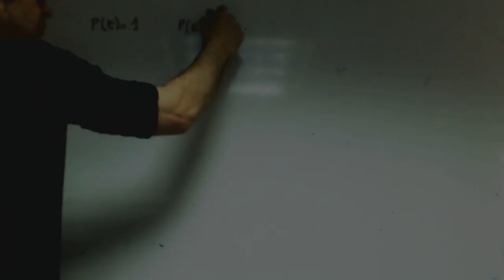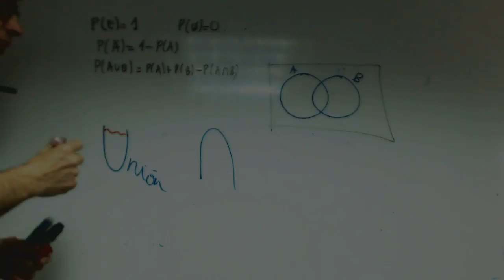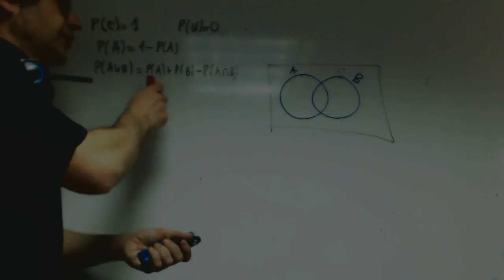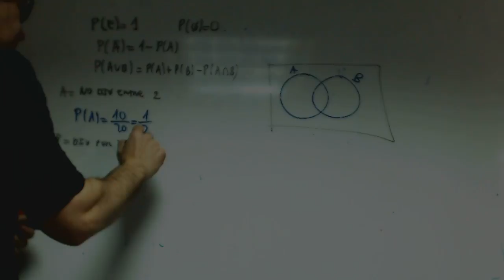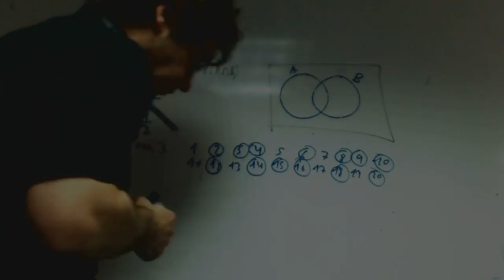Probabilidad multiplos 2 y 3 Matematicas 2 Bachillerato Academia Usero Estepona